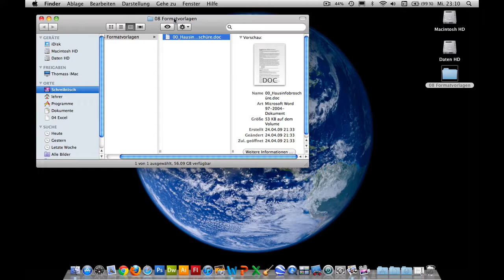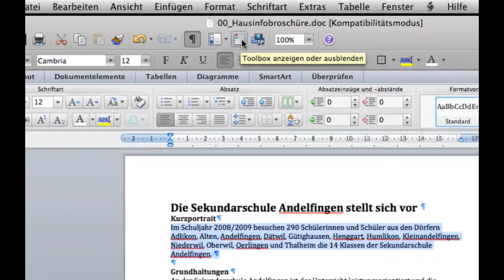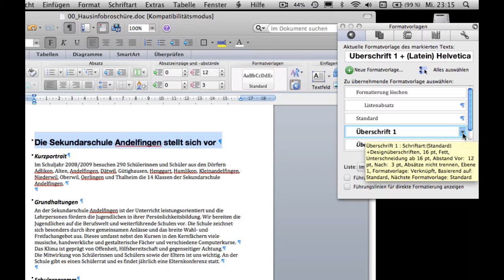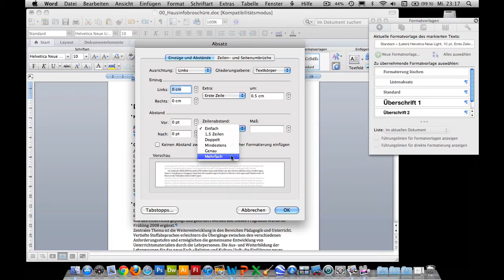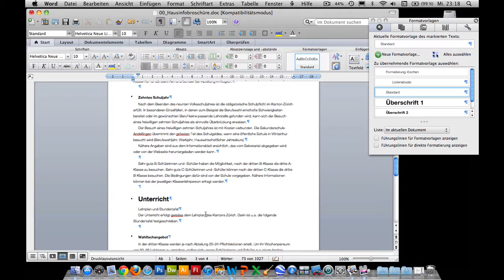Kurs Microsoft Word 2011 Mac: 081 Formatvorlagen anwenden und ändern